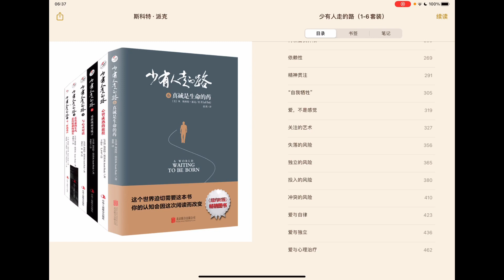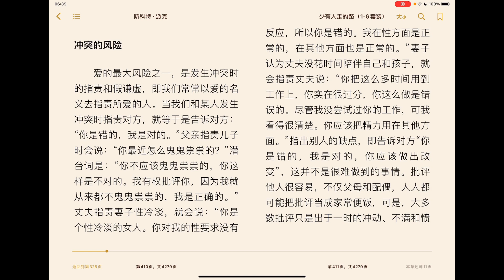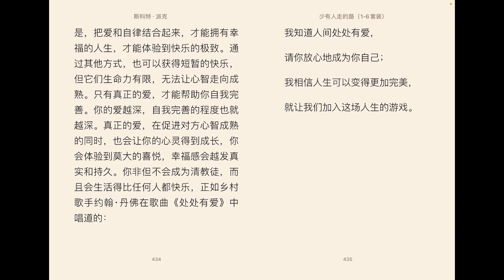周末晨读12 少有人走的路2.7 第二章 爱 冲突的风险 爱与自律 Scott Peck 斯科特 派克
少有人走的路 第一部 2.7
第二章 爱
冲突的风险
爱与自律